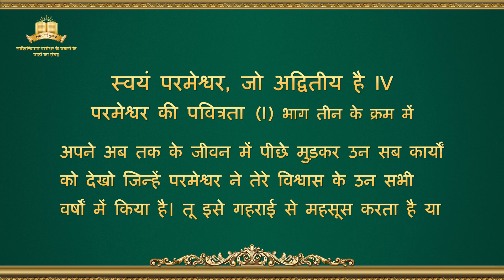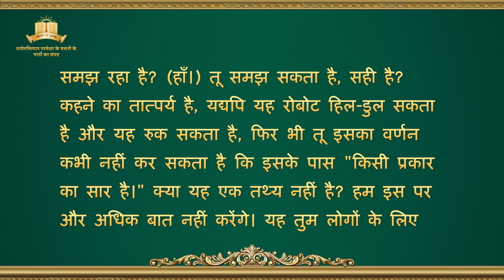परमेश्वर के वचन "स्वयं परमेश्वर, जो अद्वितीय है IV परमेश्वर की पवित्रता (I)" (भाग तीन के क्रम में)